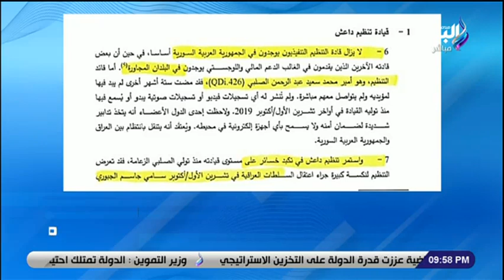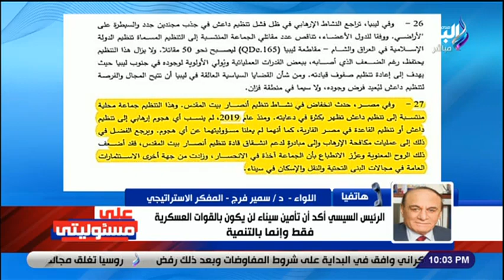اللواء سمير فرج: تقرير الأمم المتحدة أشاد بالبنية التحتية والتطوير الذي يحدث فى أرض الفيروز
جزء من حلقة اليوم 27 فبراير  2022 من برنامج على مسئوليتي مع الإعلامي أحمد موسى و فيها اخر مستجدات الحرب الروسية في اوكرانيا , مكالمة هاتفية مع اللواء سمير فرج المفكر الاستراتيجي , مكالمة اخري مع ماك شرقاويا لمحلل  السياسي الامريكي , مكالمة ايضا معالعميد  خليل الحلو , ومكالمة اخري مع الدكتور مصطفي العمار خبير بالعلاقات الدولية , ومكالمة اخيرة مع دكتور ناصر قلاوون استاذ اقتصاد سياسي